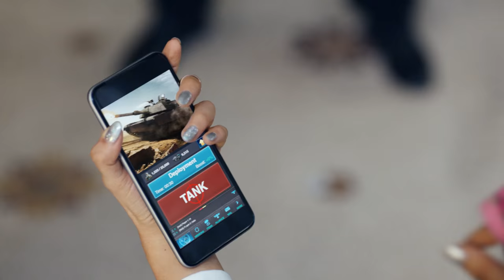Official Mobile Strike Super Bowl 50 TV Commercial | Arnold's Fight [EXTENDED Edition]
See the full uncut version of Arnold Schwarzenegger's Super Bowl 50 TV Commercial for  Mobile Strike, the #1 New Strategy Game that aired on February 7th, 2016.

Mobile Strike is an exciting new action game of modern war that lets you build a base, control the action, and train elite troops to fight against enemies on the battlefield!

Unlock cutting-edge assault vehicles, command powerful armies, and put your tactical mind to test against opponents across the globe in this worldwide MMO game!

- Join millions of players from around the world
- Build & customize an elite military base for defensive strength or offensive might
- Use tanks, helicopters, and modern military units to blitz your enemies
- Claim the title of Head of State to grant protections to your allies, and obstacles to your enemies!
- Upgrade buildings & walls to defend your perimeter
- Command 16 types of troops with 4 lethal tiers
- Clash with rival alliances & rule the world in the #1 modern war themed MMO

Experience the rush of battle and conquest in the vast multiplayer world of Mobile Strike.

Join forces with powerful players to create global alliances and conquer enemy territories in the immersive world of Mobile Strike!